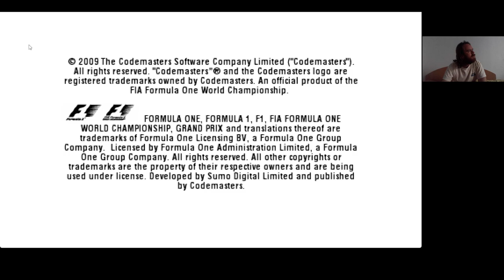EC: F1 2009 Japanese GP Vettel Expert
Japanese GP Vettel Expert